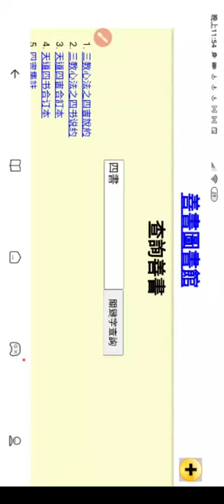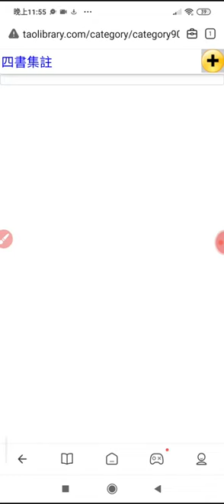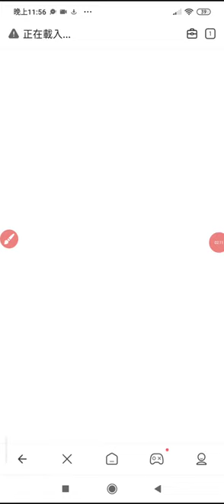20231123#善書圖書館 查詢善書 四書 _235410